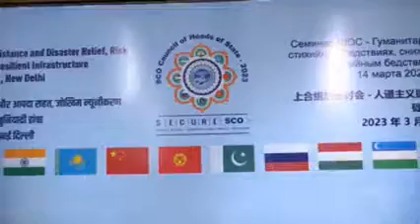History of India and China brings both countries closer to each other: Chinese Researcher